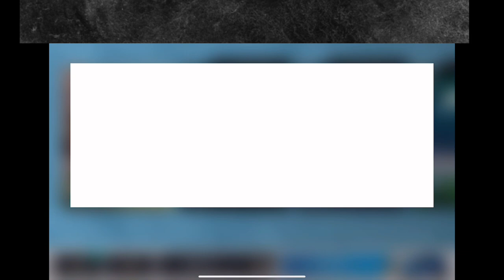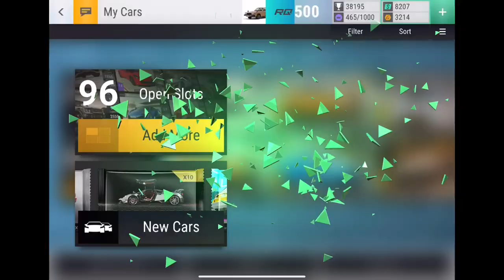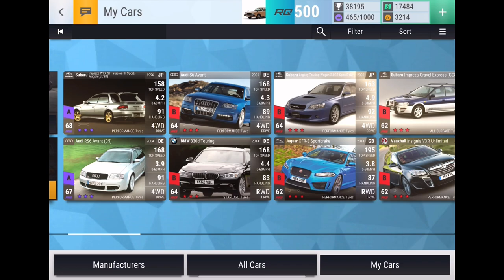My First LEGENDARY Tier 1 Finish in A Finals! (Top Drives Pack Opening)